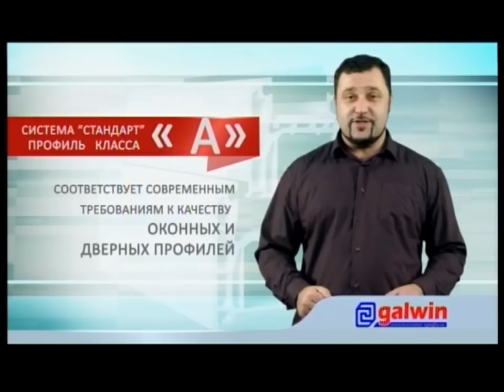07/10/2014 - Новости канала Первый Карагандинский